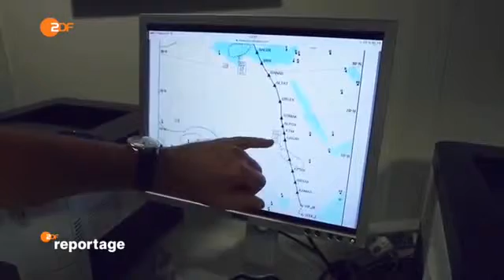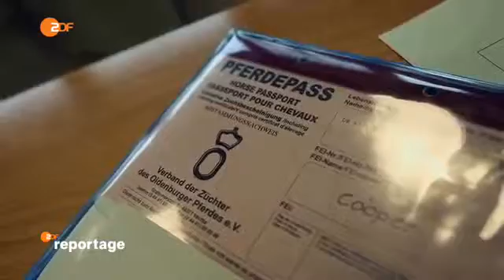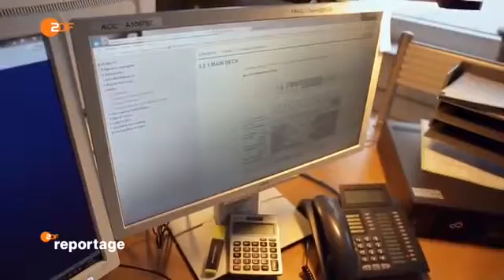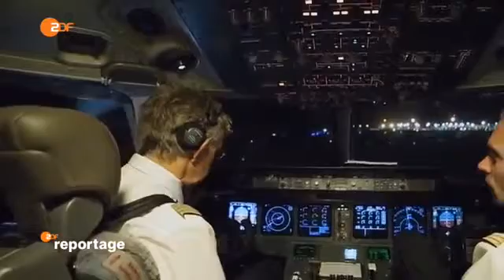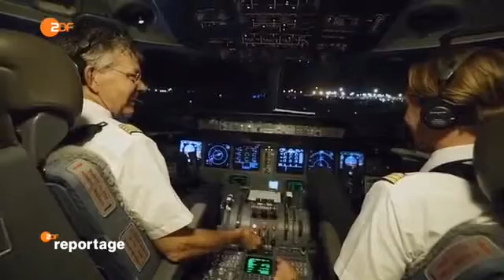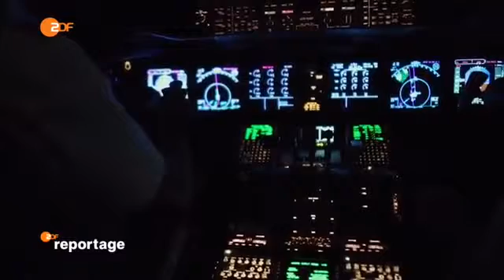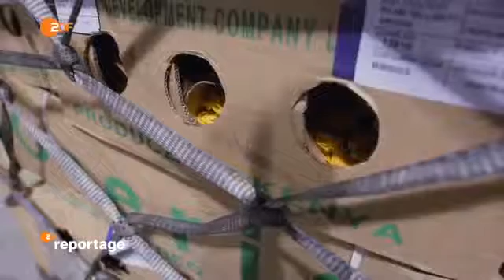enthüllt Geheimakten - [Doku über Cargo-Airport FRA] Drehkreuz Flughafen Frankfurt